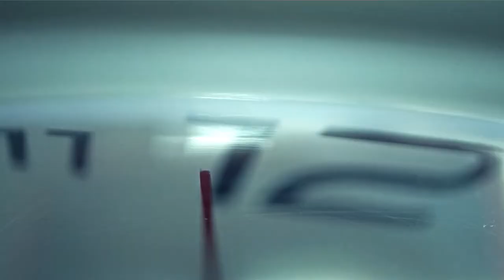Un Momento de Paz 23 sep 2020